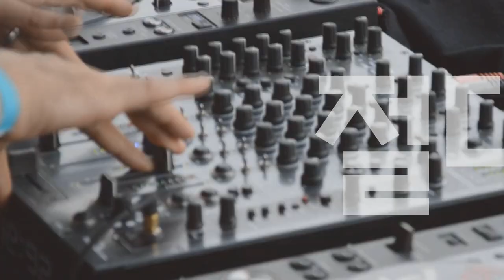Players Guide 시즌 2 63회 슬라이드바 재질별 사운드 비교